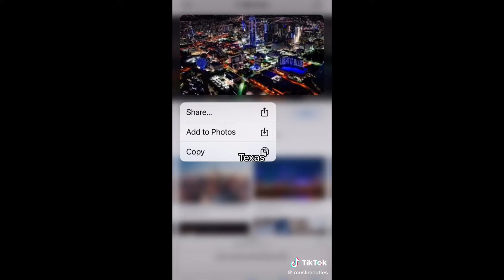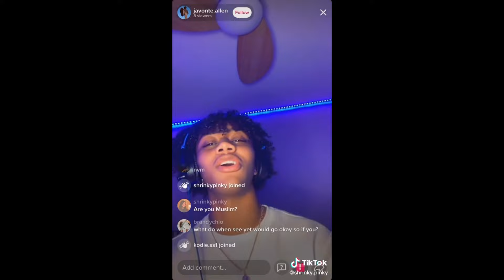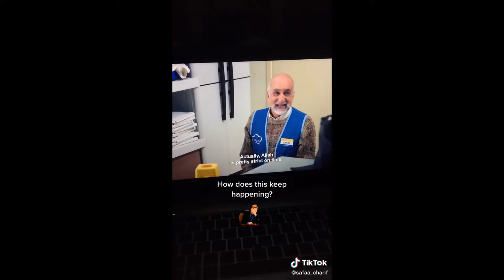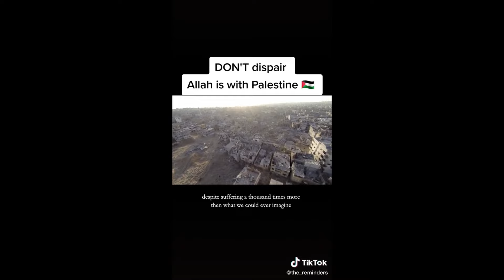Tiktok only Muslim will Understand P8